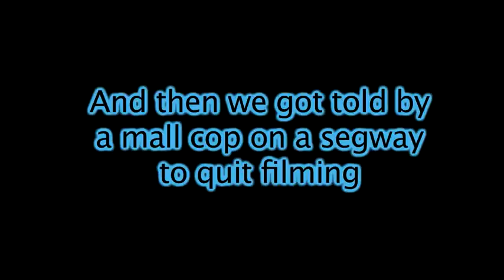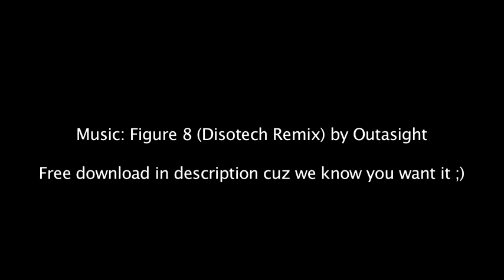Owling is The New Planking 671